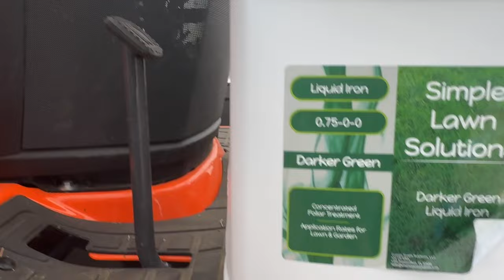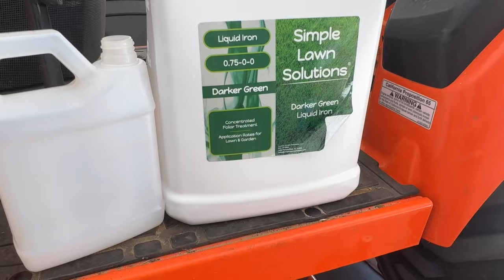SUMMER LAWN 2024 | Preparing for lawn domination 2024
Preparing for 4th of July !  It's time to dominate now that majority of the yard is filled in.  Attempting to do double wide stripes in the center lawn and continuously supply water during these hot days.  It is also time to lay down all the fertilizers and soil amendments for month of July !

0:00 Intro
0:21 June 28 Lawn Update
4:31 Mowing
5:48 June 30
8:33 Stripe Show
14:56 Deltagard G
15:26 SLS Darker Green
16:29 Conclusion